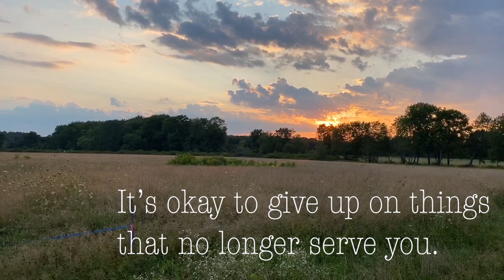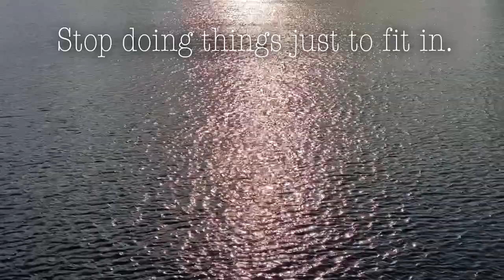What I Learned in 2020 | Scenic Boston Views | Vlog 1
We can all agree that 2020 was a difficult year for all of us in some way. Here's some of the lessons I learned as a 23 year old who quit her job and moved into her mom's basement. All jokes aside, this year I learned a lot about myself and I hope that what I struggled with can help someone else. One of my new year's resolutions is to push myself out of my comfort zone so here I am starting a YouTube channel.